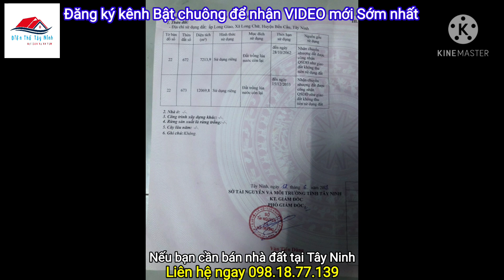Bán 1.9 mẫu đất kế đường DT786 QHLG 45m - Phù hợp chuyển mục đích ONT | Điền Thổ Tây Ninh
+ Vị trí: Xã Long Chữ, huyện bến cầu, Tây Ninh.
+ Diện tích: 19.283m2 là 1.9 mẫu.
+ Hướng: Tây
+ Tiện ích: có 129m mặt tiền đường đất, cách UBND Xã 800m, trường tiểu học, trường THCS 700m...
+ Giá: 3.6 tỷ thương lượng
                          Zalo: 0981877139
+ Tôi cam đoan làm việc CHUYÊN NGHIỆP & UY TÍNH, giúp cho nhà đất hoặc các bất động sản khác do anh chị gửi, bán sẽ bán được nhanh nhất.
+ Chúc quý anh chị nhà đầu tư nhiều sức khỏe, và đại thành công trên con đường phía trước!